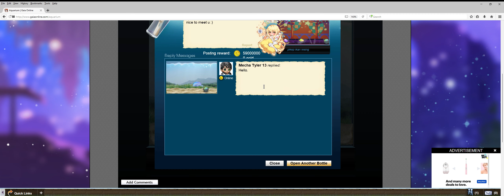Gaia Aquariums Message in a bottle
You can now finally message in a bottle again after years? Works on Waterfox Classic only for the time being. You can earn 3.5k plat on the first reply.